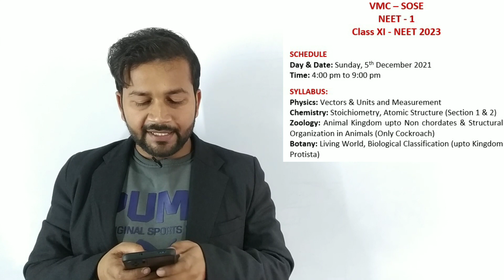SOSE Class 11th PCB Syllabus & Datesheet🔥 | VMC | NEET 2023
sose class 11th pcb syllabus 2021
sose class 11th exam date 2021
sose exam by vmc
sose class 11th by vmc
sose latest update
sose exam update 2021